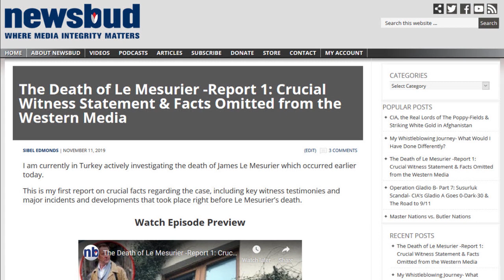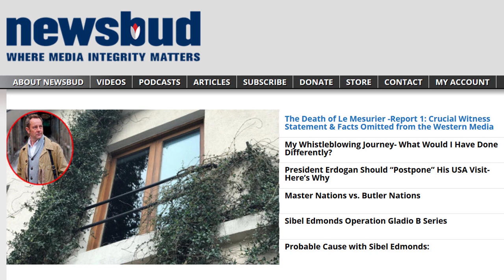BREAKING- Le Mesurier’s Major Fallout with His Host Country Weeks Before the “Russia Threat”!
This is my second report on James Le Mesurier’s death yesterday in Istanbul, Turkey. I am currently in Turkey investigating the case through both inside sources and the coverage here in Turkey.

In this breaking report I talk about the major fallout between Le Mesurier and Turkey a few weeks before his death, and the eyebrow-raising coincidences and timing.

The detailed report is available at Newsbud- Without my Newsbud community members and their support this investigative series couldn’t have been possible. This is Sibel Edmonds reporting for Newsbud from Turkey.

The Lone Gladio Paperback
The Lone Gladio: e-Book